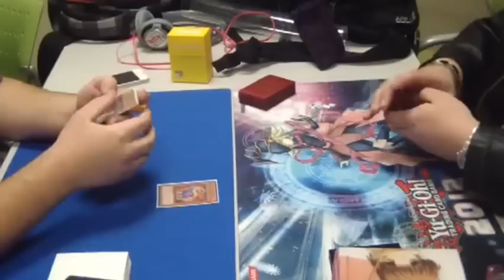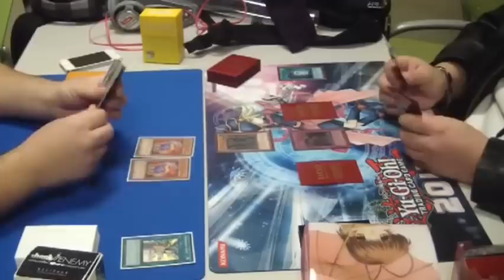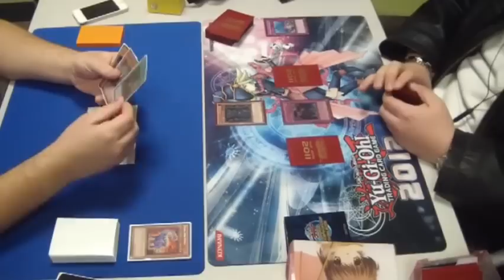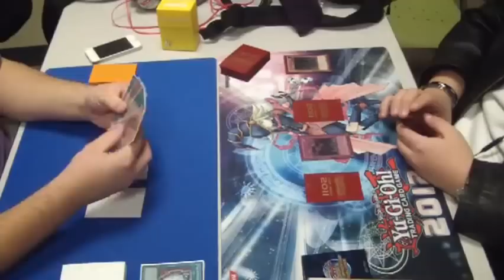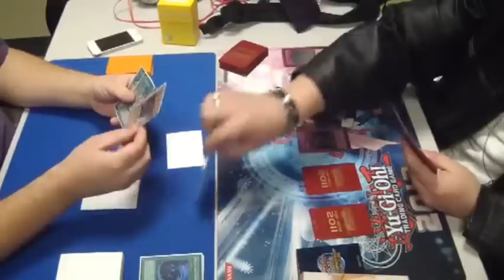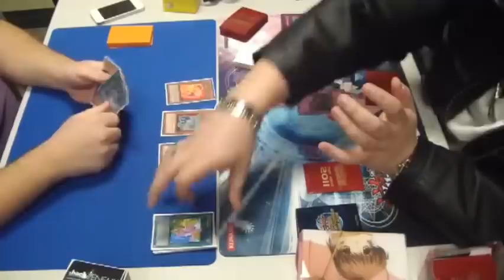Evol vs Agent game 2